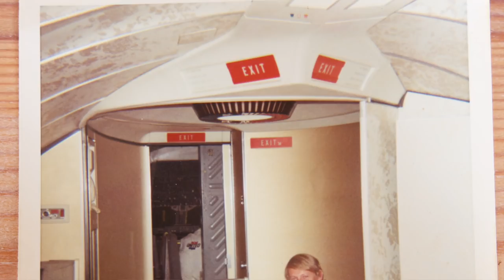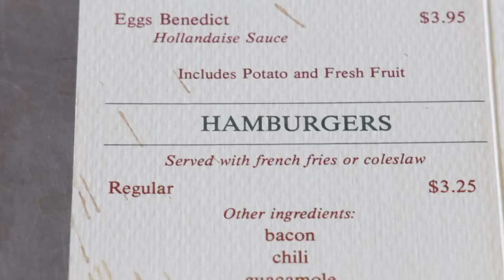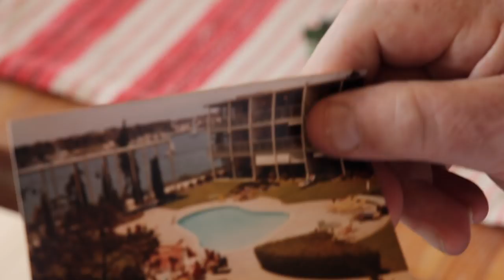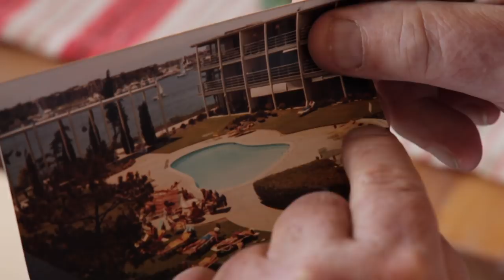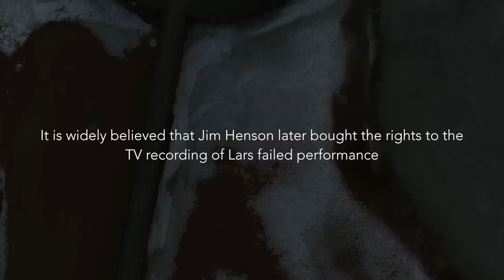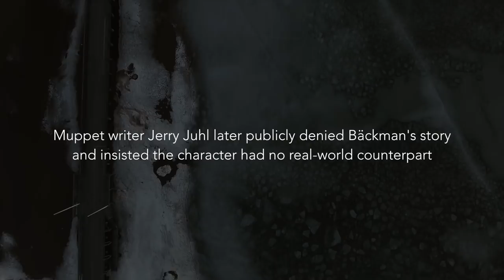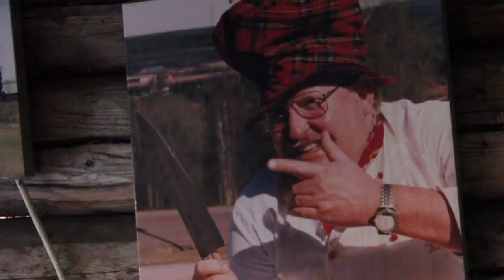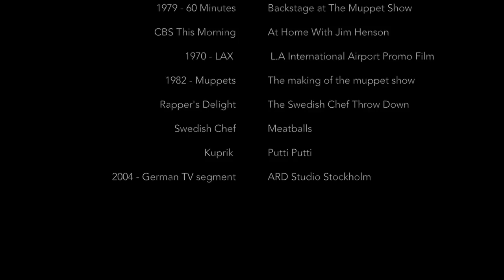Svenska Kocken - A documentary about the origins of The Swedish Chef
Who is the real inspiration for The Swedish Chef character in The Muppets Show. What does it mean to have elements of your personality supposedly taken and made manifest in a puppet? A puppet that wound up becoming one of the most famous puppets in the world.

In April 2017 we at Tellafoto found an interesting subject for our very first pilot documentary production. We went to the small town of Rättvik in northern Sweden to interview Lars Åke Bäckman, a man widely believed to be the inspiration for The Swedish Chef character in The Muppets Show. In this twenty minute pilot documentary we begin to try to piece together why it is that so many belive Lars to be the inspiration for the muppets character, and what does it feel like to have so many people continuously saying such things?